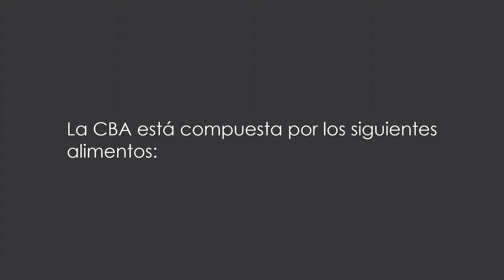Canasta Básica Alimentaria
La Canasta o Cesta Básica Alimentaria (CBA) se define como el conjunto de diversos alimentos, expresados en cantidades suficientes para satisfacer las necesidades de calorías de un hogar promedio.